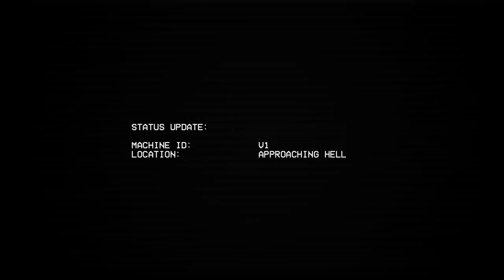ULTRAKILL | Prelude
Decided to do a playthrough of ultrakill on a new save, this is the first part

0:00 Intro
1:38 0-1 INTO THE FIRE
4:18 0-2 THE MEATGRINDER
7:09 0-S SOMETHING WICKED
7:32 0-3 DOUBLE DOWN
10:42 0-4 ONE MACHINE ARMY
12:36 0-5 CERBERUS